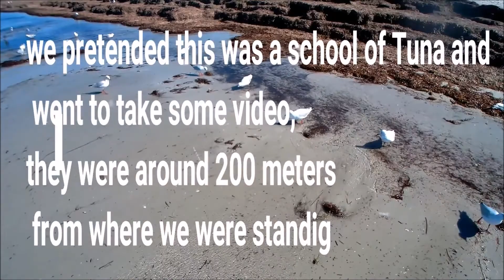Mongrel Fishing Swell Pro Splash Drone 3